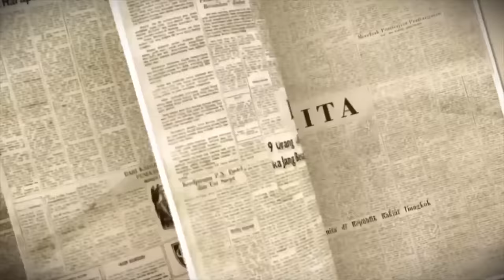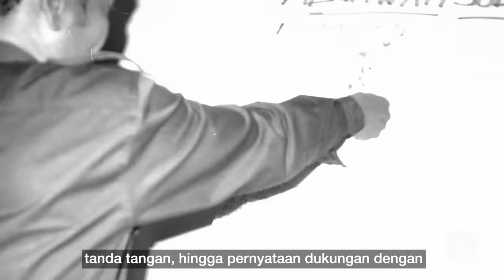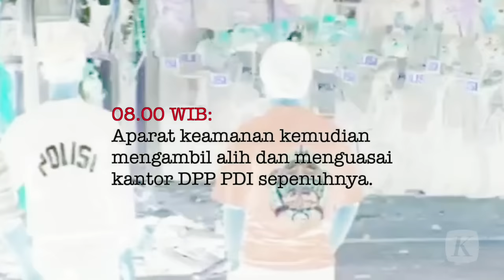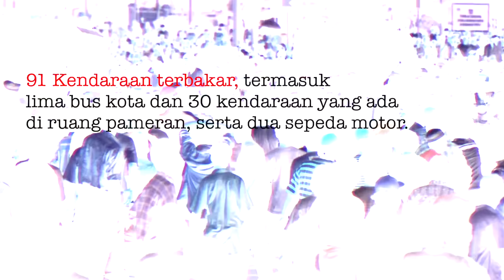Kudatuli, Sebuah Catatan Kelam Demokrasi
Kericuhan yang terjadi di Kantor DPP PDI jalan Diponegoro, Jakarta Pusat, pada 27 Juli 1996 menjadi salah satu catatan kelam demokrasi di Indonesia. Konflik internal Partai Demokrasi Indonesia berujung pada kerusuhan hebat yang memakan korban jiwa dan dikenal sebagai peristiwa Kudatuli.